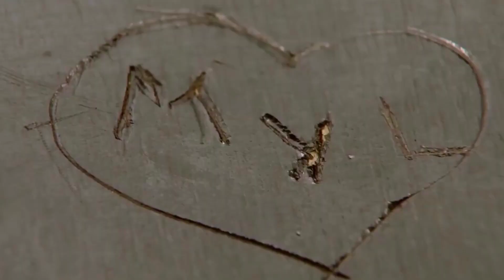las estrellas multicouples || amor prohibido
Lucia y Mariano son Marcela Kloosterboer y Luciano Castro

Flor y Jazmín son Violeta Urtizberea y Julieta Nair Calvo

Javo y Virginia son Esteban Lamothe y Celeste Cid

Manuel y Miranda son Gonzalo Valenzuela y Justina Bustos

Carla y Lucho son Natalie Pérez y Pedro Alfonso

Novela: Las estrellas
Canción: Amor prohibido - Luis Fonsi